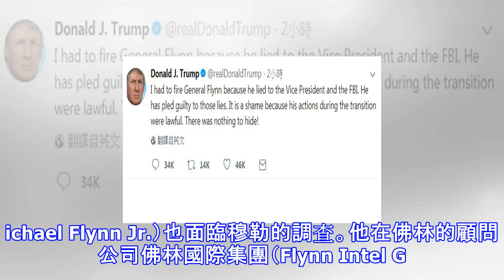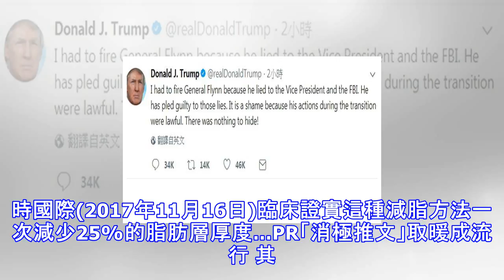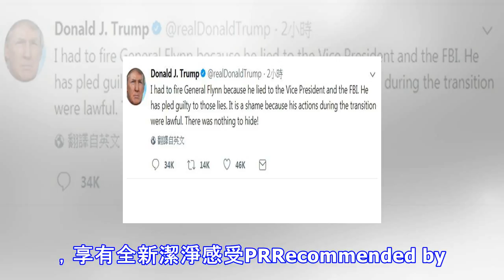通俄門火燒向自己？川普：政權交接期 佛林行為合法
通俄門火燒向自己？川普：政權交接期 佛林行為合法 白宮前國家安全顧問佛林（Michael Flynn）坦承在「通俄門」調查說謊，與特別檢察官穆勒（Robert Mueller）達成認罪協議。通俄門之火恐怕燒向美國總統川普陣營，甚至川普本人。川普今天推文回應，佛林於2016年總統大選後政權交接期間的行為「合法」。 佛林與穆勒達成認罪協議，同意與俄羅斯涉及影響大選的調查合作。川普推文表示，必須開除佛林，因為他對副總統和聯邦調查局撒謊，他已對那些說謊認罪。川普強調，佛林在政權交接期間的行為是合法的，沒什麼好隱瞞！ 川普：政權交接期 佛林行為合法(圖/川普推特) 另一方面，佛林今天在聯邦法院應訊時，承...